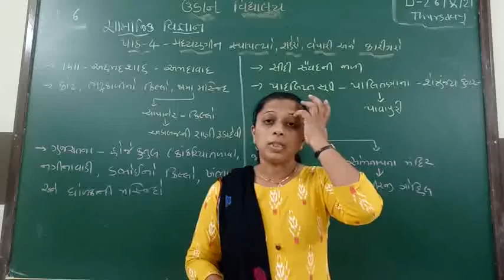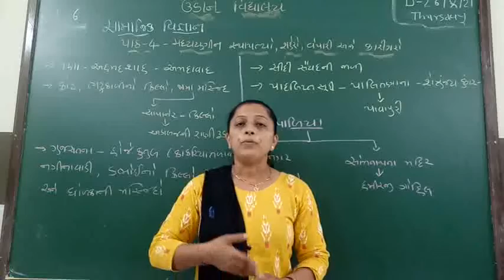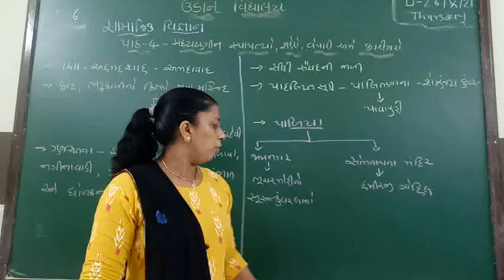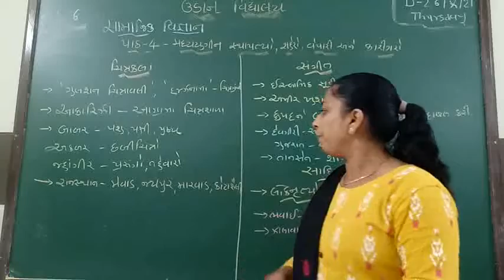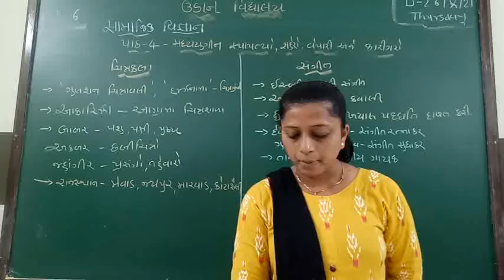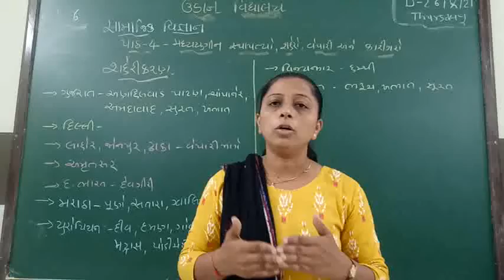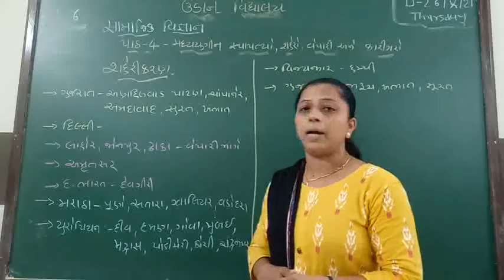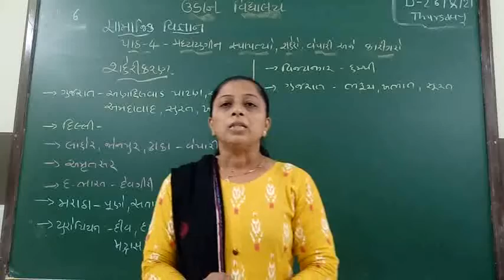std 7 Social Science Lesson 4 Part 3.